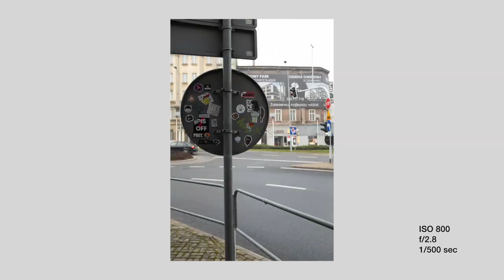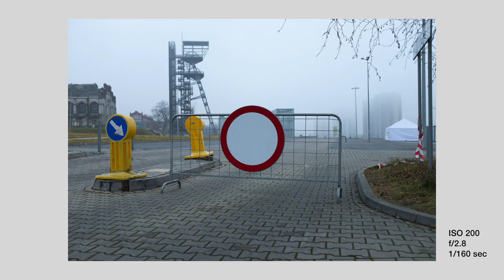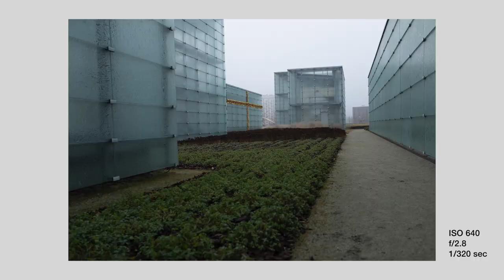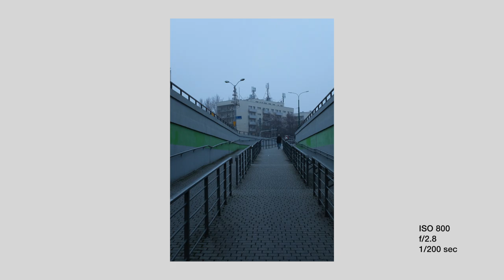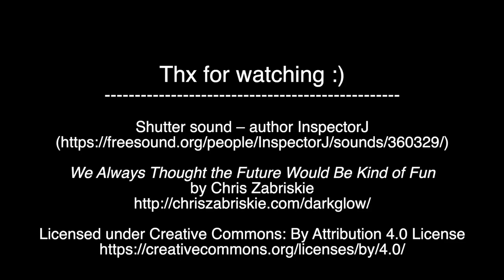2021.01.01 New Year's walk [no edit, straight out of the camera]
FujiFilm X100F + Canon 200D + DJI Osmo Action

X100F photos weren't edited (except for 200D's ones - light edition in LR)

We Always Thought the Future Would Be Kind of Fun